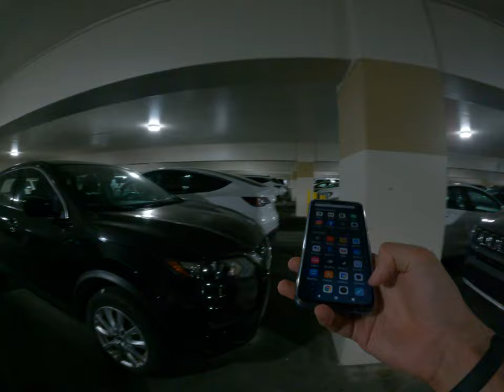Sahara Hotel head Las Vegas finding a checking counter check in parking lot to check and counter 2